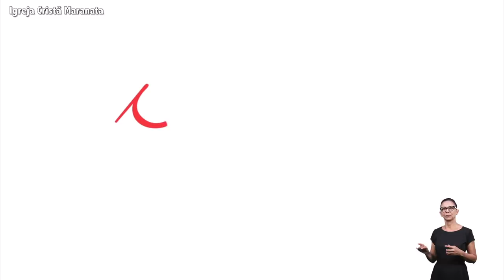Igreja Cristã Maranata - Crianças de 0 a 3 anos e Gestantes - Guarda a herança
Ensino de crianças, intermediários e adolescentes da Igreja Cristã Maranata, transmitido no dia 25 de Março de 2021.